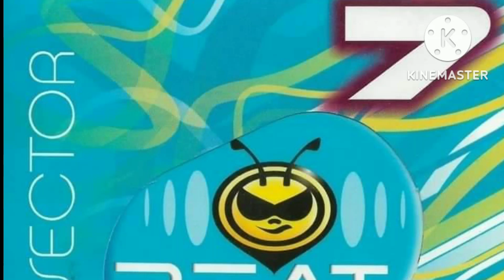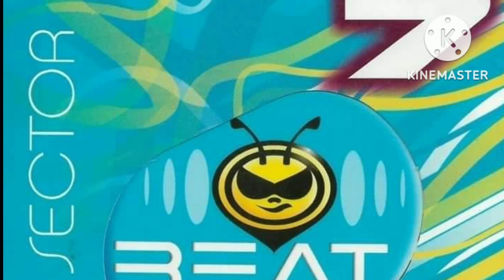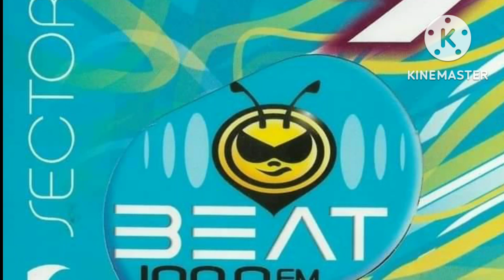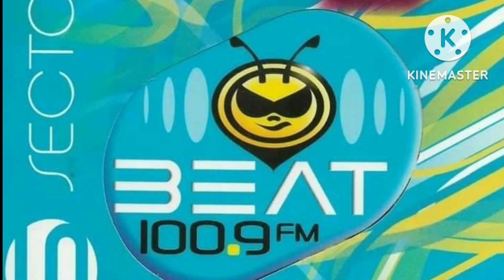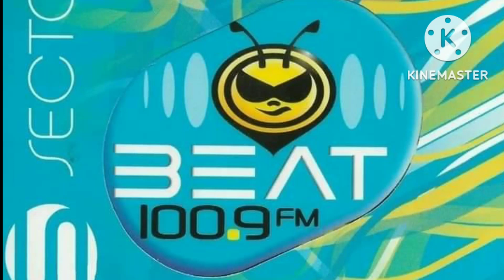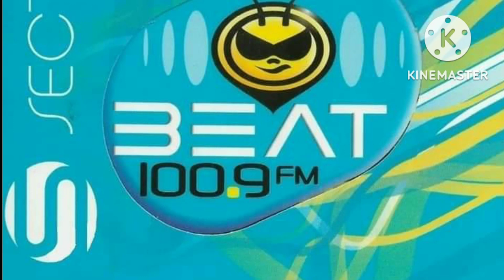Stylus Robb - Ininna Tora (Nick Corline RMX) | Sector Beat 100.9 FM (Vol. 7)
Canción: Ininna Tora
Versión: Nick Corline Remix
Artista(s): Stylus Robb Remix
Álbum: Sector Beat 7
Disco: CD1-2
Año: 2008

(D. Marani, R. Righi, J. Diarra, E. Facchi, R. Podesta)
(P) 2008 Molto Recordings

Minina tora i tora tora tora
Simama simawo ika tora tora